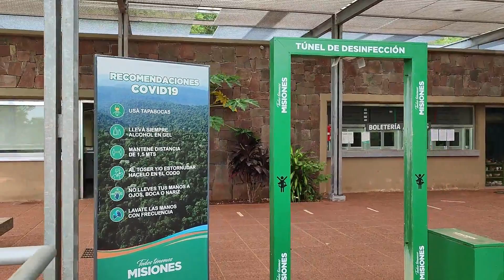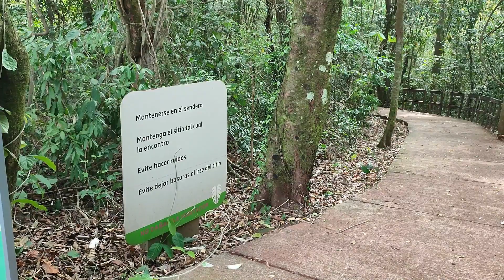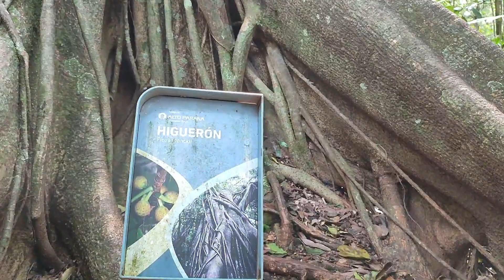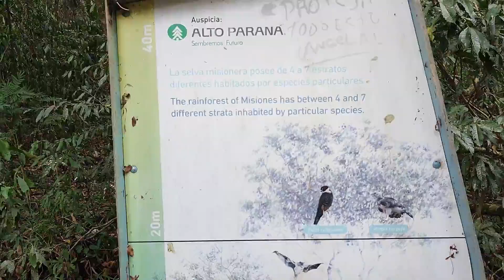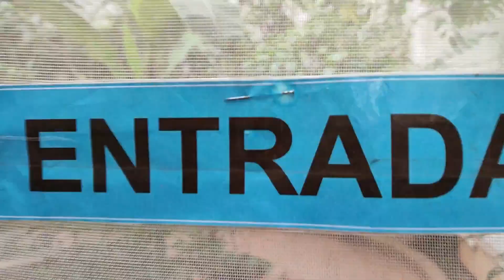la cruz santa ana misiones!!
misiones como nadie te la muestra parque tematico la cruz !